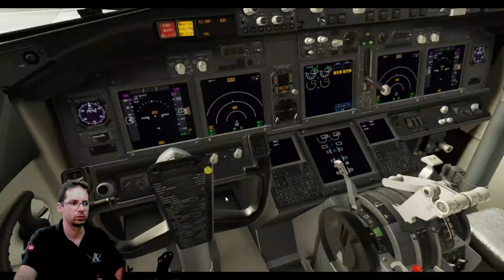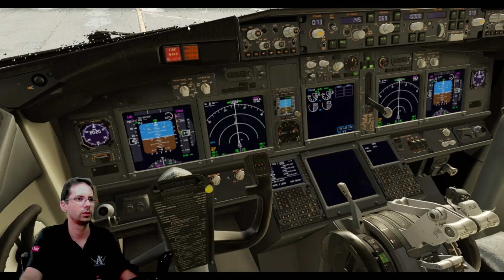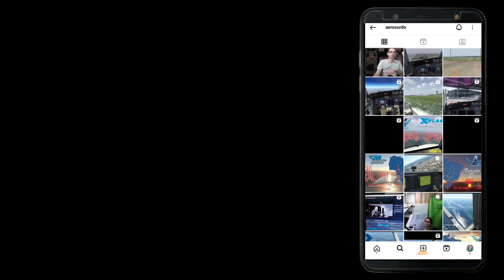Voo de SÃO JOSE DO RIO PRETO para GOIANIA DE B738 WEBJET no XPLANE12 VOO DE SUL AO NORTE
Fala rapaziada beleza? Após durante em manuten e  CURTI, COMPARTILHA  e INSCREVE-SE, tambem segue la no instagram AEROSURDO, fique ligado!!! Até a proxima.

00:00 - Trailer episodio de hoje
00:55 - Vinheta
01:17 - Plano de Voo
01:48 - Introdução
05:31 - Inicio Reboque
07:32 - Decolagem em São José do Rio Preto
16:04 - Aproximação em Aerporto de Goiania
18:07 - Pouso em Aeroporto de Goiania
21:53 - Conclusão e encerramento

SETUP
Pc Gamer T-Power Maximus Lvl-1 Intel i5 9600KF / GeForce RTX 2060 6GB / DDR4 16GB / HD 1TB / 600W

- Processador Intel Core i5 9600KF 3.70GHz (4.60GHz Turbo) 9ª Geração 6-Core 6-Thread LGA 1151
- Cooler para Processador DeepCool Gammaxx 300R 120mm Intel-AMD
- Placa de Vídeo PNY GeForce RTX 2060 XLR8 6GB GDDR6 192Bit
- Placa Mãe Gigabyte B360M AORUS GAMING 3, Intel LGA 1151
- Memória DDR4 Geil EVO POTENZA AMD 16GB (2x8GB) 3000mhz
- Fonte Riotoro Builder Edition 600W 80 Plus White PFC Ativo
- Gabinete Gamer Gamdias Argus E1 Mid Tower Com 1 Fans Lateral em Acrílico
- SSD 240GB e 480GB Sata III Leitura 500MBs Gravação 350MBs